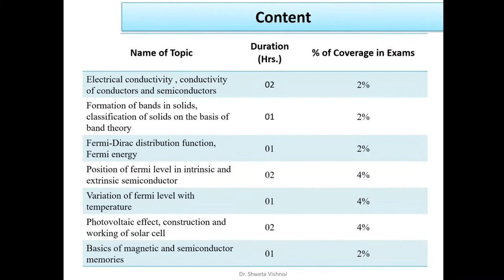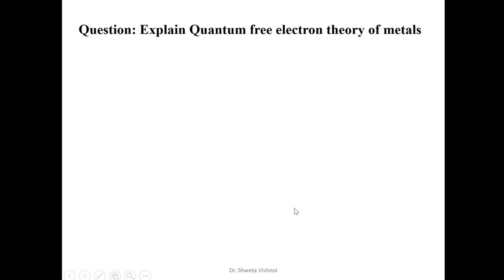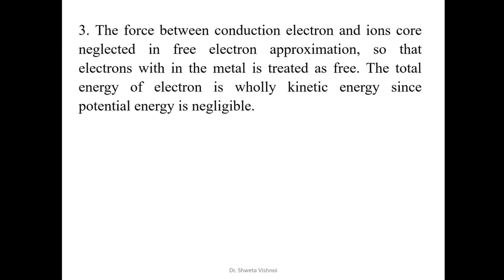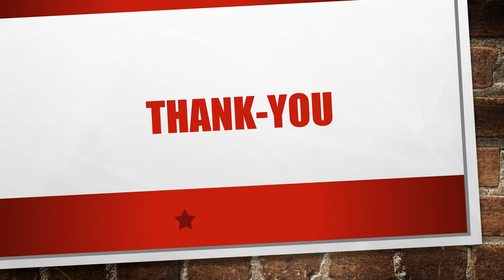Free electron theory || Semiconductor physics and Information storage || Lecture 1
semiconductorphysics and Information storage
Introduction to semiconductor Physics
in this lecture , Classical Free electron theory and quantum theory in solids is discussed.